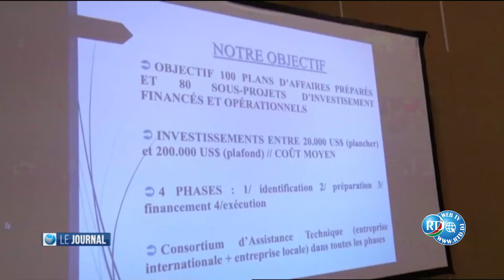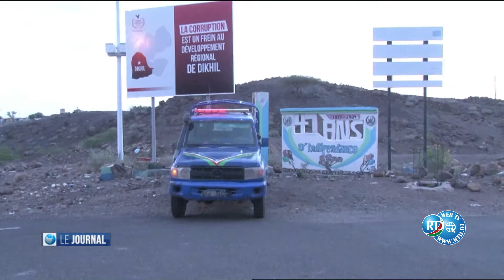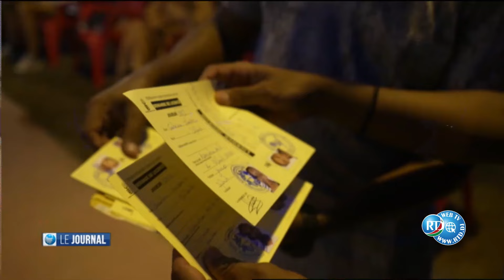Journal de 15h du 19/10/2024